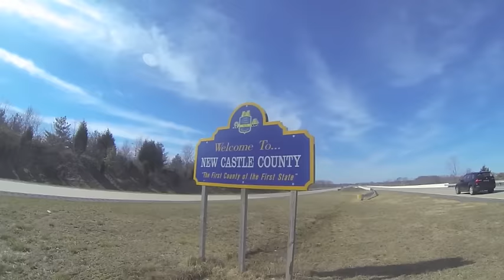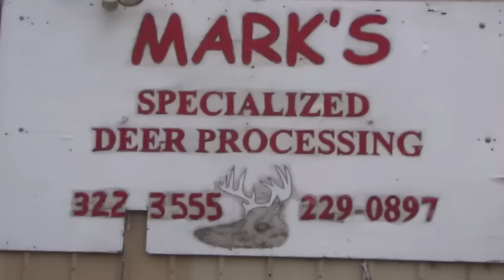WARNING! How to butcher your deer like a pro...GRAPHIC! Mark's Butcher Shop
Professional butcher Mark Perry from Mark's Butcher Shop  in New Castle Delaware shows YOU how to process your venison after the hunt.  You Gut'um, he cuts'um!